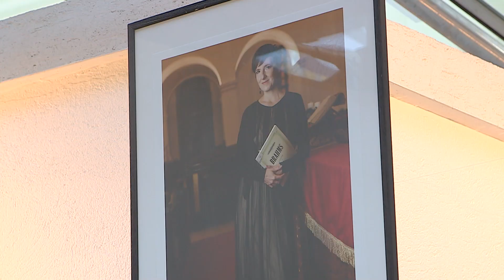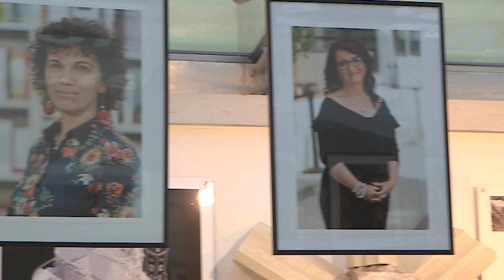Pezsgő - Nők a debreceni kultúrában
A Borostyán Produkció Szőlősi Zsombor fotográfussal közösen hozza létre a „Nők a debreceni kultúrában” című fotókiállítást. A kampány célja a debreceni kultúra minden szegmensét érintő női jelenlét kihangsúlyozása.

Kövess minket!